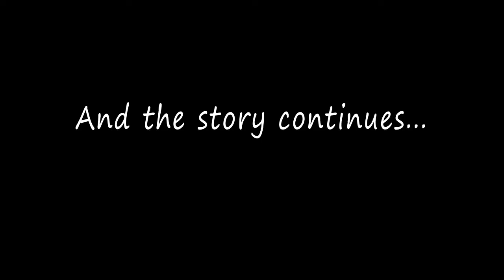The big good wolf - The Wolf Among Us - Gameplay, Playthrough - Part 14